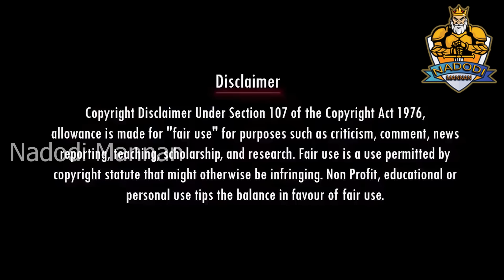சிறப்பான தரமான சம்பவம் | Rangaraj Pandey | Stalin Troll | DMK Troll | Sudalai Troll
சிறப்பான தரமான சம்பவம் | Rangaraj Pandey Latest | Stalin Troll | DMK Troll | Sudalai Troll

Account details
Name: Nadodi Mannan
Account Number: 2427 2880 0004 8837
IFSC: ICIC0000106